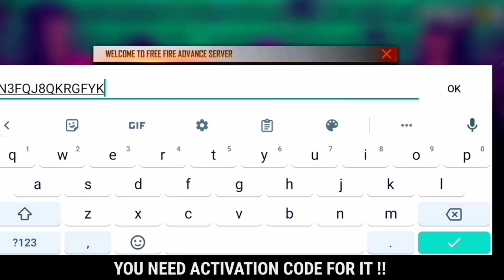EVERYTHING FREE IN STORE 🤩 HOW TO DOWNLOAD ADVANCE SERVER FREE FIRE ⚡ 0.01% PLAYERS KNOW ABOUT THIS